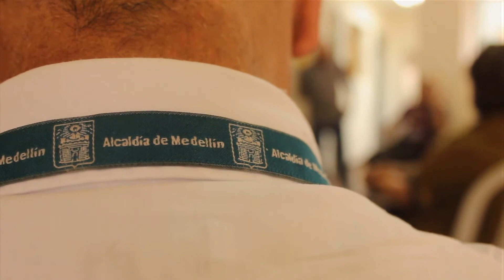Diálogo multisectorial 15 de octubre - Ciudadanía para la vida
Un espacio donde funcionarios públicos, organizaciones privadas y organizaciones comunitarias se encuentran para hablar de la construcción y las herramientas que se han creado de forma colectiva en cada proceso de formación de Ciudadanía para la vida, para resolver los conflictos y dificultades que se  presentan a la hora de vivenciar la participación ciudadana.